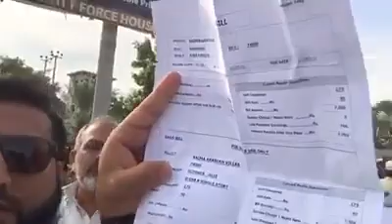Saima Arabian Villas Residents Protest Against Unjustified Gas Rates